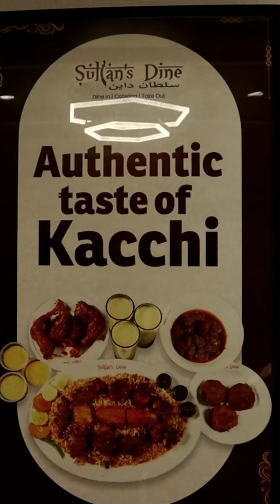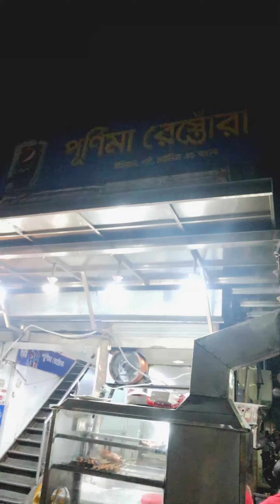সুলতান ডাইনের মটন তেহারি আর জামাই খানা পিঠে নিয়ে ঢাকার দিন থেকে রাত | Sultan's Dine Tehari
Title : সুলতান ডাইনের মটন তেহারি আর জামাই খানা পিঠে নিয়ে ঢাকার দিন থেকে রাত | Sultan's Dine Tehari